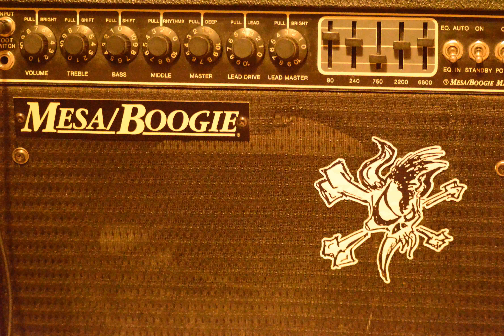Mesa Boogie Mark III - Two notes torpedo CAB - Modern Black Metal tone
Testing new settings and a new impulse
Mesa Boogie Mark III blue stripe
Two notes torpedo CAB
Samick Les Paul Custom